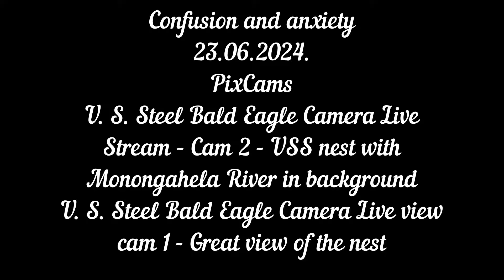Confusion and anxiety PixCams U. S. Steel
PixCams
U. S. Steel
U. S. Steel Bald Eagle Camera Live Stream - Cam 2 - USS nest with Monongahela River in background
U. S. Steel Bald Eagle Camera Live view cam 1 - Great view of the nest